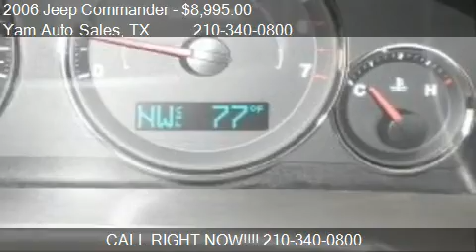2006 Jeep Commander SUV for sale in SAN ANTONIO, TX 78216 at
This 2006 Jeep Commander SUV is for sale in SAN ANTONIO, TX 78216 at Yam Auto Sales.
Engine: V6 3.7L V6
Transmission: Automatic 5-Speed
Color: Tan
Mileage: 105144
Contact Yam Auto Sales 6226 San Pedro AVE SAN ANTONIO, TX 78216 to test drive this 2006 Jeep Commander SUV today.